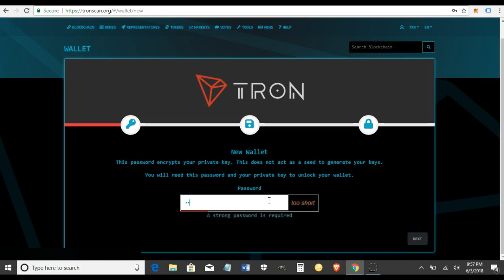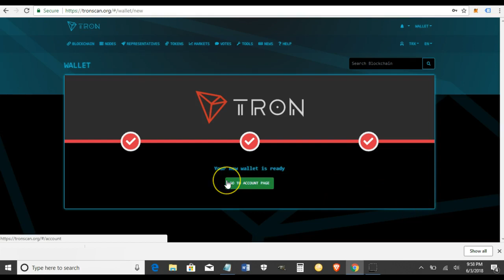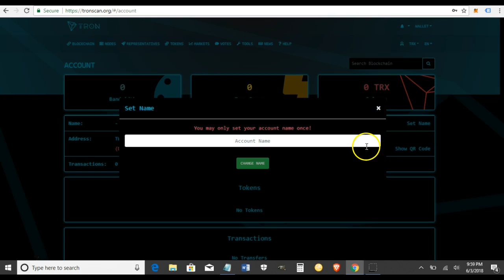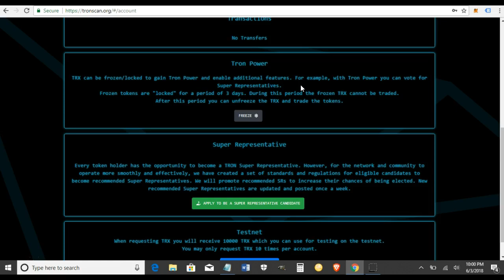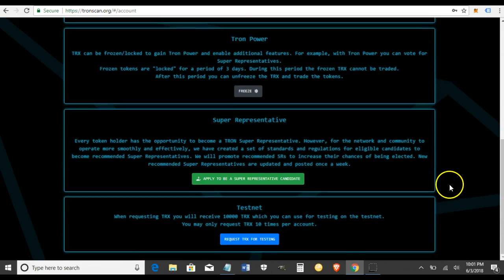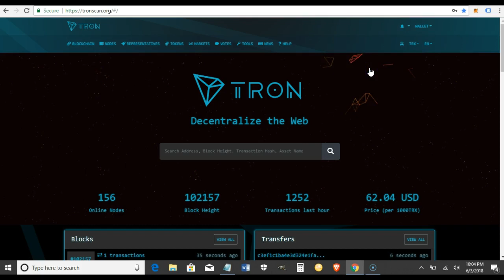How to Create a Tron (TRX) Wallet 2018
Showing you step by step on how to create a Tron (TRX) wallet which is considered your account. Hopefully with this tutorial everyone in the Tron community and beyond should have a Tron (TRX) wallet.

Other sources and tools to use below